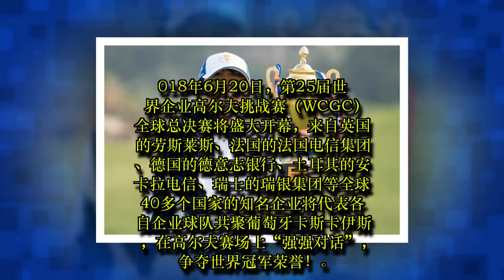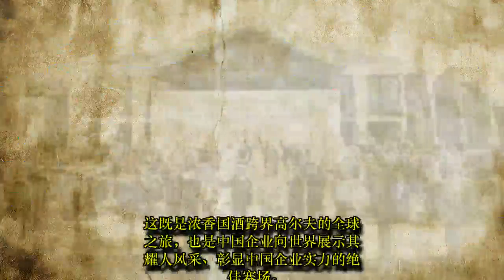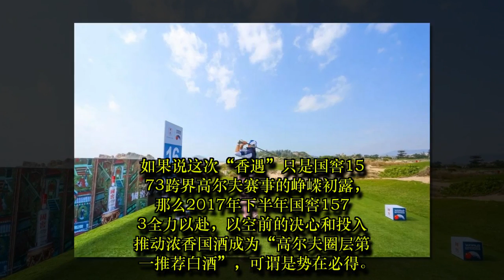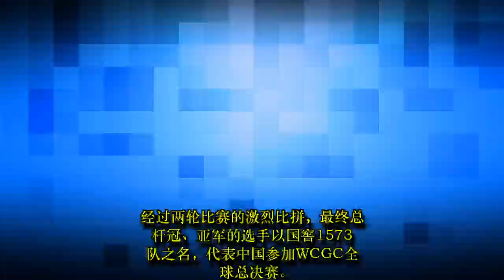国窖1573·国窖荟会员载誉出征WCGC全球总决赛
TW SPORT: 国窖1573·国窖荟会员载誉出征WCGC全球总决赛